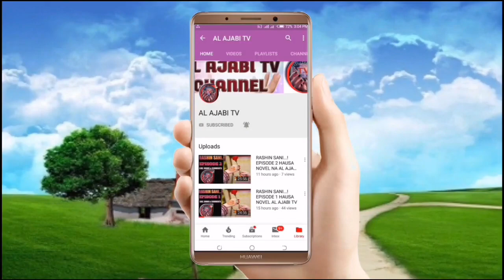Mijin Novel - Episode 26 Hausa Novel Labarin tantagaryar soyayya me tab'a zuciya